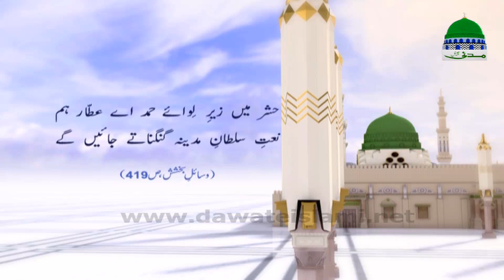Jab Talak Ye Chand Taray - Rabi ul Awwal